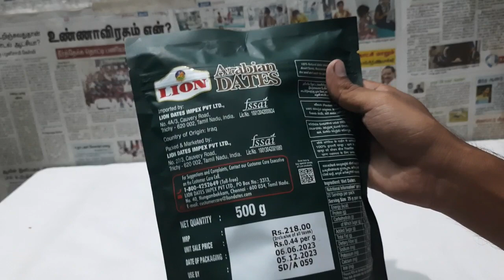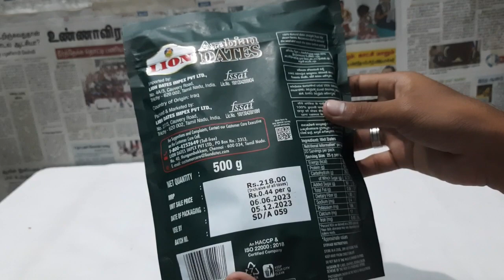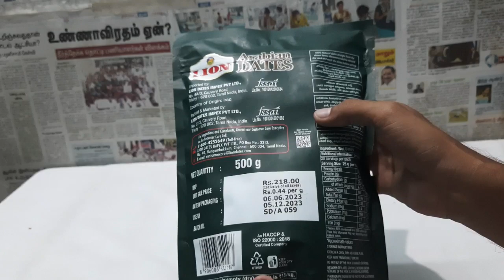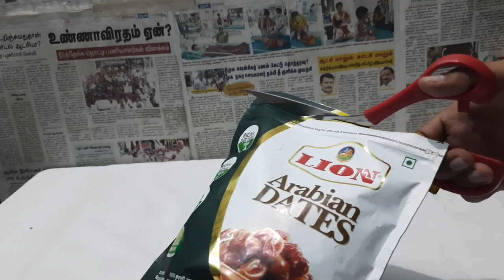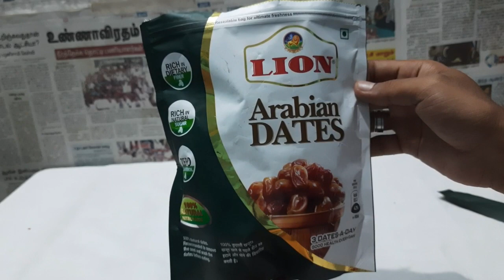Lion Arabian Dates Review in Tamil